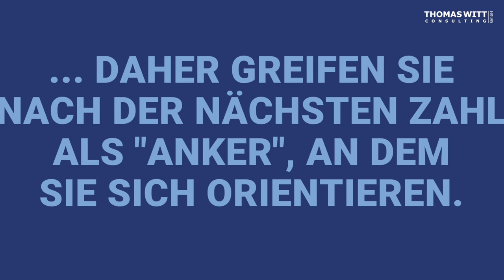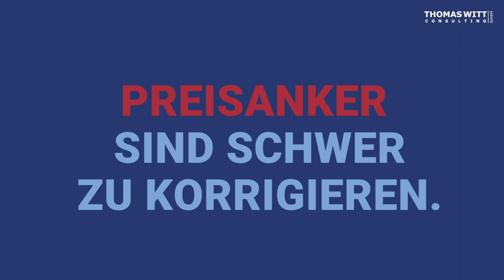A17 Preisanker Verkaufspsychologie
Preisanker Verkaufspsychologie

Zusammenfassung:

Preisanker und Einstiegspreise beeinflussen unsere Einschätzung von Wert und Preis.
Menschen sind oft überfordert beim Schätzen von Preisen und orientieren sich an der ersten Zahl, die ihnen nahegelegt wird.

Der Ankereffekt wirkt auch dann, wenn wir gewarnt sind. In einem Experiment schätzten Studenten mit höheren Sozialversicherungsnummern den Wert einer Flasche Wein höher ein und zahlten mehr dafür.

In einem anderen Experiment wurden Richter dazu gebracht, höhere Strafen zu vergeben, wenn sie zuvor höhere Augenzahlen beim Würfeln erzielt hatten.

Der Ankereffekt wird auch im Möbelverkauf genutzt, indem Einstiegspreise auf den ersten Polsterflächen platziert werden. Es ist schwer, sich von einem einmal gesetzten Preisanker loszulösen, da wir oft bei unserer ersten Idee bleiben.

Highlights:

💰 Der Ankereffekt beeinflusst unsere Preiswahrnehmung und -entscheidungen.
🛋️ Im Möbelverkauf können Verkäufer den Ankereffekt nutzen, um höhere Preise zu erzielen.

61118 Bad Vilbel